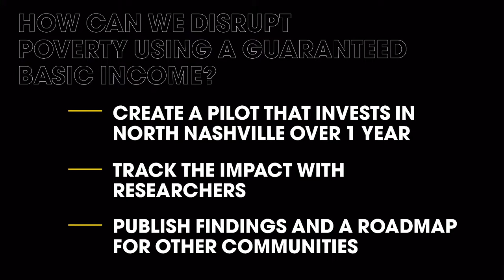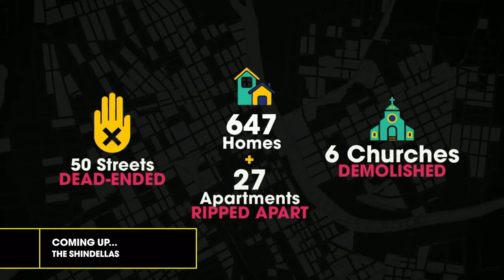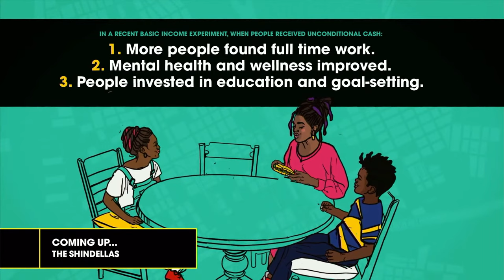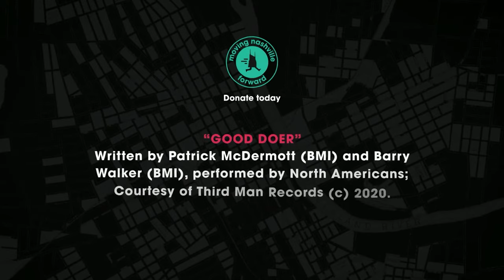Moving Nashville Forward Sunday Services, presented by Third Man Records (Livestream)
2:40 Haviland N.G. Whiting begins reading
11:01 discussions about highways, racism, and Nashville’s legacy of harm with history professor Dr. Learotha Williams at Tennessee State University and Nadira Freeman of the Nashville Economic Justice Alliance
41:20 The Shindellas perform

Announcing the next episode of Sunday Services to Move Nashville Forward @ Third Man’s Blue Room, streaming live at 11 AM on Sunday, May 30th. Tune in for a performance from The Shindellas, a reading from poet Haviland N.G. Whiting, and discussions about highways, racism, and Nashville’s legacy of harm with history professor Dr. Learotha Williams at Tennessee State University and Nadira Freeman of the Nashville Economic Justice Alliance.

Third Man hosts Moving Nashville Forward to create Sunday Services - a 6 month series of events to educate and organize Nashville to support a guaranteed basic income experiment in North Nashville.

The events combine performances by Third Man artists and friends and discussions with Moving Nashville Forward’s creators about Nashville’s history, the problems facing our community today, and how a guaranteed basic income pilot can help shape our collective future.

May 30 - Highways and racism: Nashville’s legacy of harm
June 27 - Housing Security: Housing access through a guaranteed income
July 25 - Poverty: Restoring dignity with a guaranteed income
August 29 - Jobs and a living wage: Increasing employment with a guaranteed income
September 26 - Future: An inclusive vision for Nashville